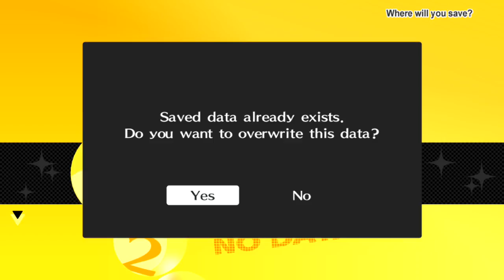Persona 4 Golden - Walkthrough part 24